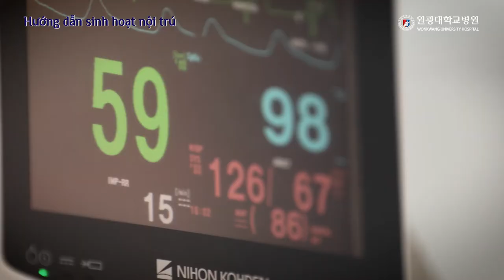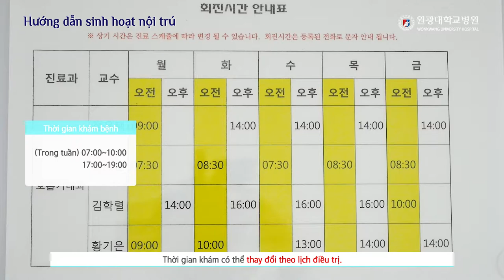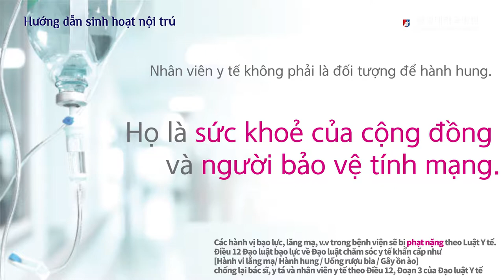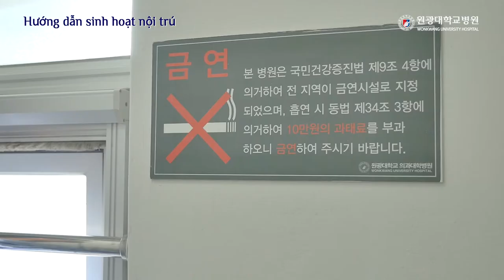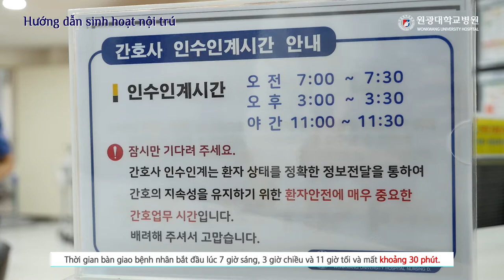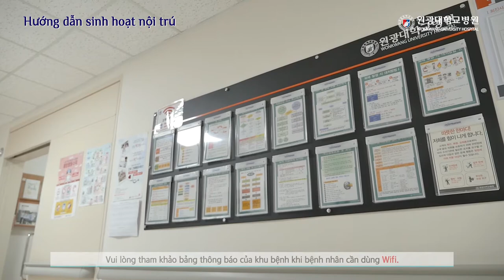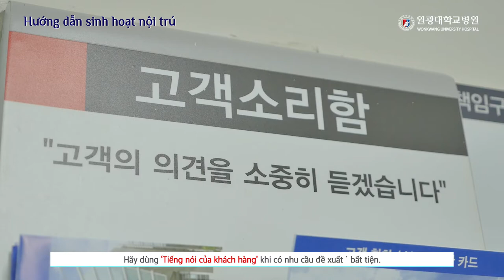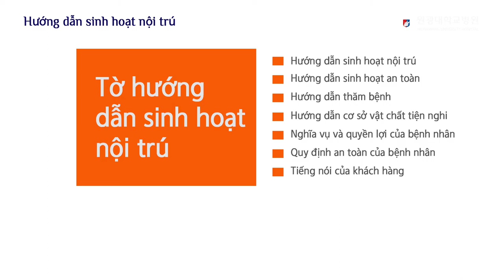(Vietnam SUB) Wonkwang University Hospital, Guide to Hospital Admission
Wonkwang University Hospital, Guide to Hospital Admission